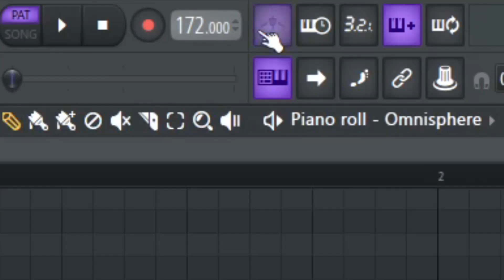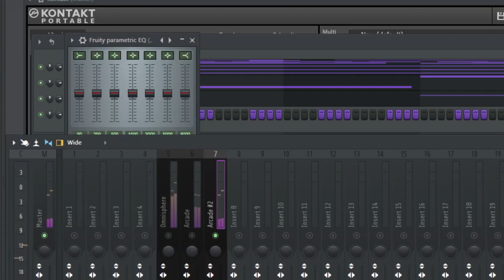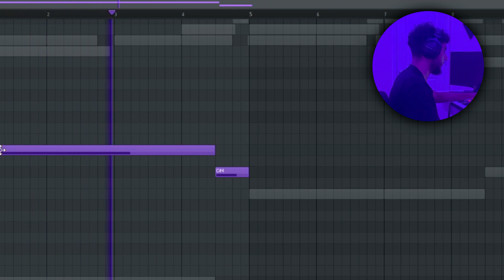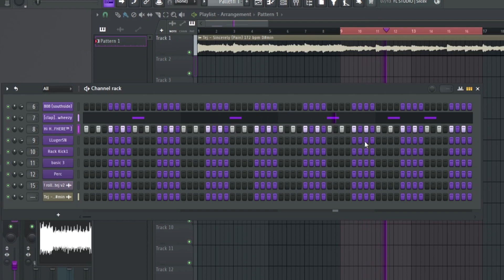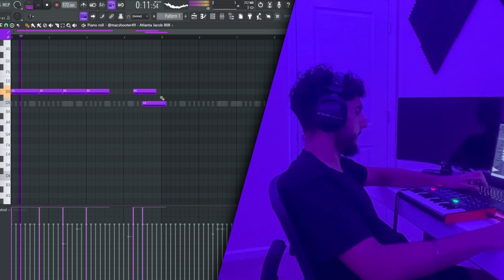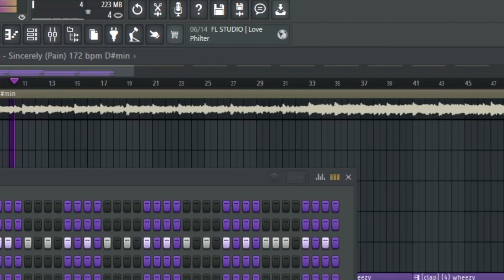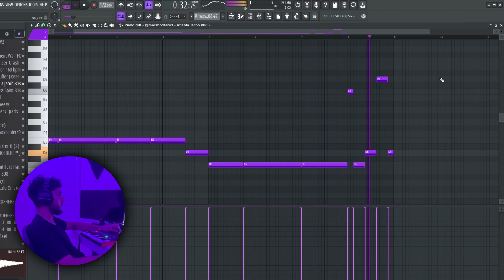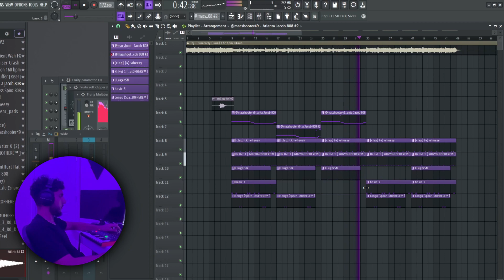Making a SOULFUL Pain Beat for LIL DURK & LIL TJAY in 8 Minutes | FL Studio Tutorial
In this video I'm gonna be making a beautiful pain beat from scratch for Lil Durk, Lil tjay, & Rod Wave.

Timestamps:
0:00 Melodies
3:07 Drums
7:02 Outro/Final Beat